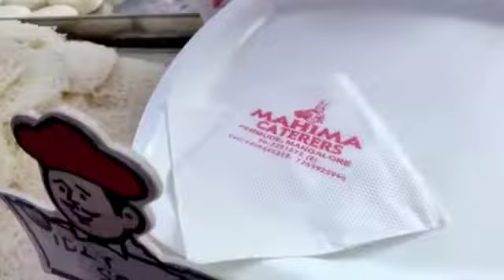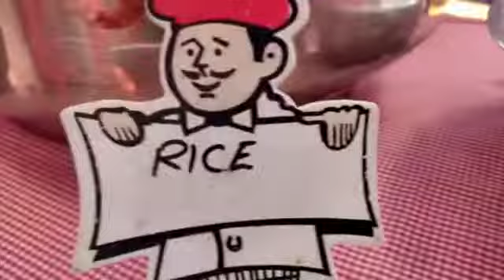House Warming at Pakshikere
Video from Dony Rodrigues